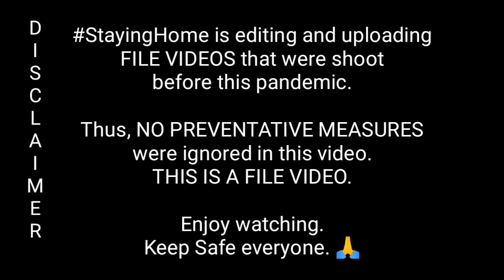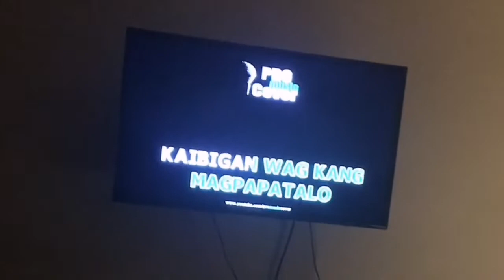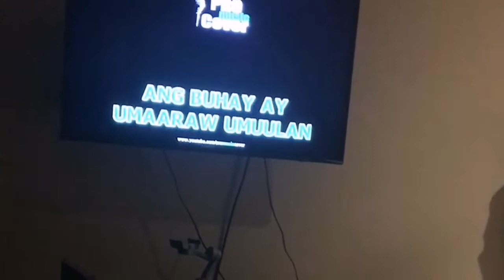KUMUSTAHAN | HAPPY BIRTHDAY ABRA PART 2 OF 3 | YORDS TV WITH FRIENDS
Birthday ng isa sa aming mga kaibigan ang salu-salong ito. Tamang kwentuhan at kantahan habang nagkukumustahan. Nabusog sa mga pagkaing inihanda. Hindi ko man sila makumusta ng personal sa ngayon dahil sa krisis na ating pinagdadaanan, pansamantalang magiging sapat muna ang panonood sa mga documented videos na ito hanggang sa bumalik lahat sa normal ang mga bagay bagay at maulit muli ang salu-salong ito.